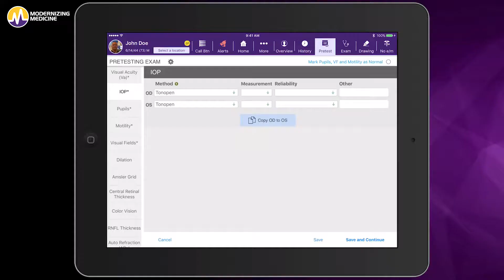Better Ophthalmology Patient Engagement: How Carolina Glaucoma Did It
Clinical Manager Ashlee Holland shares how her iPad ophthalmology EHR gives her more face time with patients.

Here is a full transcription of the video:

My name is Ashlee Holland, I work for a single doctor practice called Carolina Glaucoma. We're based in Wilmington, North Carolina and we are a glaucoma specialist. EMA has changed my perception of an EMR system mainly because it's so user friendly and it's very innovative.

I do think that there's more patient engagement because you can interact with the patient more because you can have the iPad in front of you and be facing the patient and talking to them. I can be talking to them while I'm putting in prescriptions or updating their chart note or anything like that or their clipboard while I'm looking at them and talking to them or facing them while they're telling me what's wrong with them. So my back isn't turn to them looking at a computer screen. So they feel like they can actually tell me more.

I absolutely think that Modernizing Medicine is in a good place to address the future needs and health care because like I said it's such an innovative company. I always feel like that we've always got the best product that we can have.